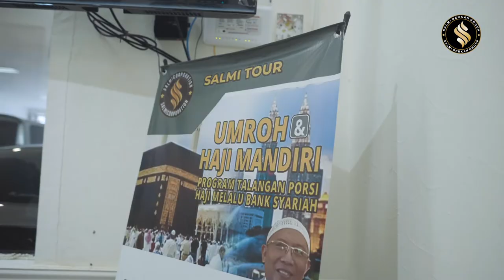BINCANG BERSAMA RICKY HARUN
SALMI BERKAH GROUP Jalan Duren Sawit Raya ( Dermaga ) No. 3B, Klender Kec. Duren Sawit, Jakarta Timur, DKI Jakarta.